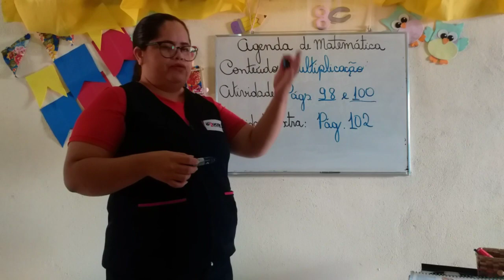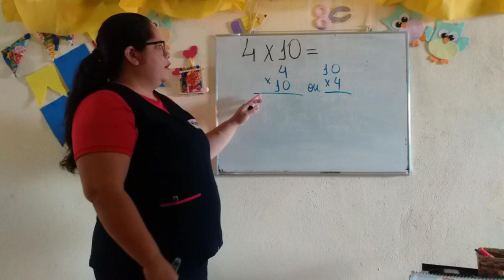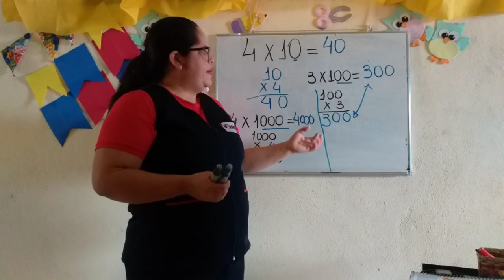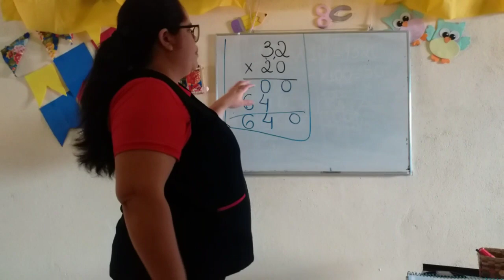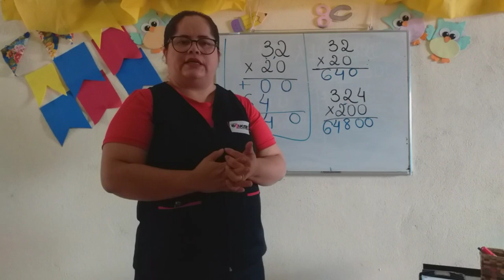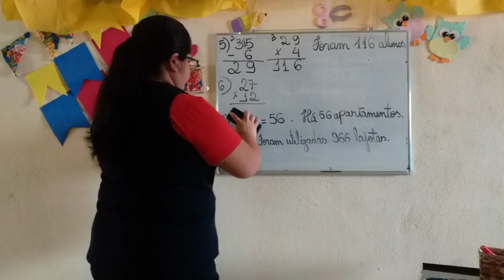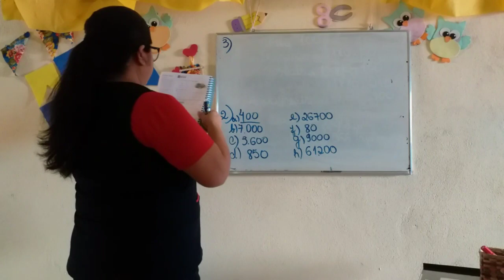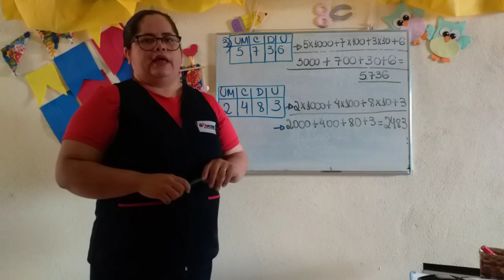25/06/2020. 4º ano. Aula de Matemática. Professora Marciana Rocha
Conteúdo: Multiplicação
Atividade: págs. 98 e 100 / correções
Atividade extra: pág. 102